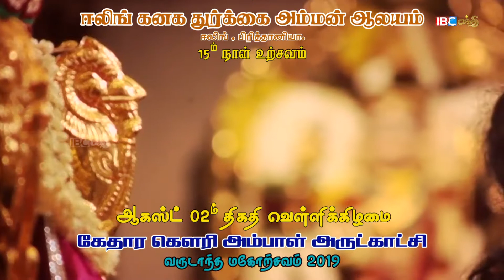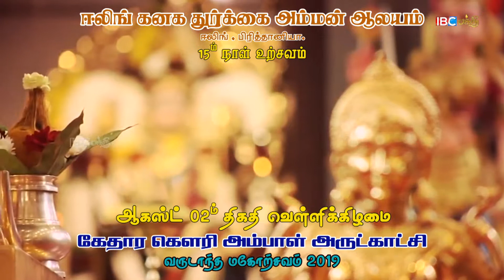லண்டன் ஈலிங் ஶ்ரீ கனகதுர்க்கை அம்மன் ஆலயம் வருடாந்தமகோற்சவம் 2019 15ம் நாள் உற்சவம்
ஐ.பி.சி பக்தி தொலைக்காட்சியில் உங்கள் ஊர் ஆலயங்களின் திருவிழாக்களை ஒளிபரப்ப அழையுங்கள் - 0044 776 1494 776 (UK) / 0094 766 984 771(SL)/ 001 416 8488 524 (Canada)